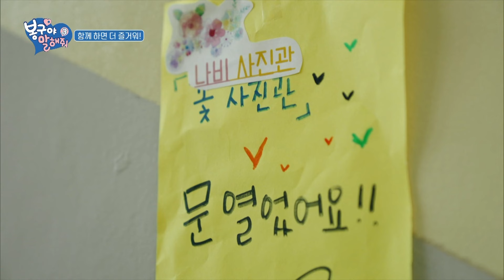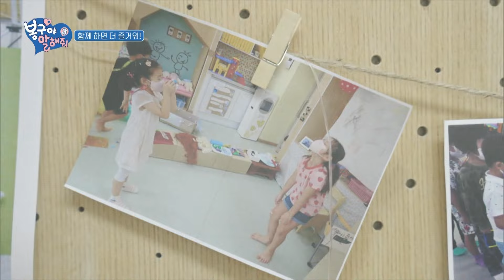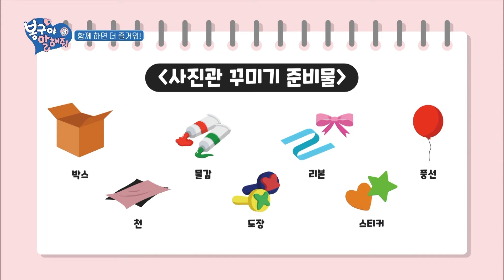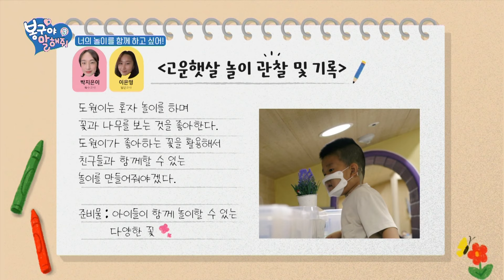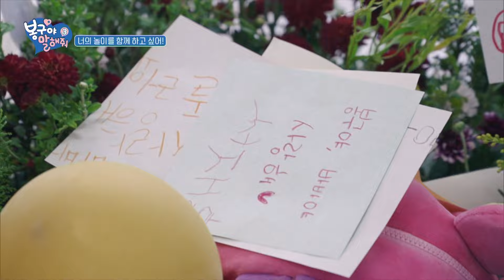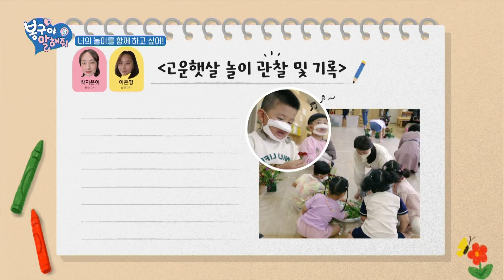👫🏻함께 하면 더 즐거워!｜봉구야 말해줘3💖｜어린이집｜봉구｜2편 모아보기｜[EBS놀이터]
00:00✔️함께 하면 더 즐거워!
11:42✔️너의 놀이를 함께 하고 싶어!

비밀 친구 봉구 바바가 안전 대장이 되어 돌아왔다! 알뜰시장에서 도진이와 우연히 만나게 된 봉구와 바바. 그날 이후, 봉구와 바바는 도진이의 안전을 지키는 안전대장이 되기로 결심한다! 하지만 장난꾸러기 도진이의 안전을 지켜주기란 쉬운 일이 아닌데... 과연 봉구와 바바는 도진이와 친구들을 온갖 위험으로부터 안전하게 지켜낼 수 있을까요?!